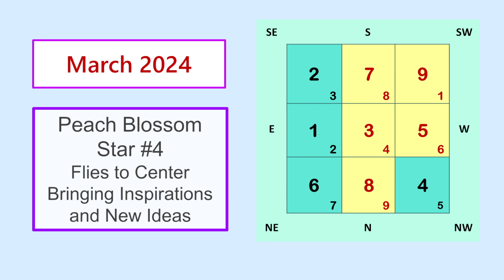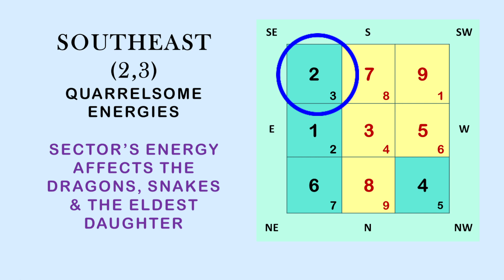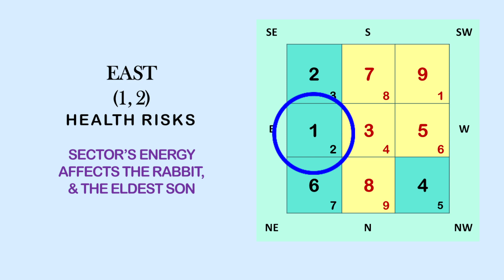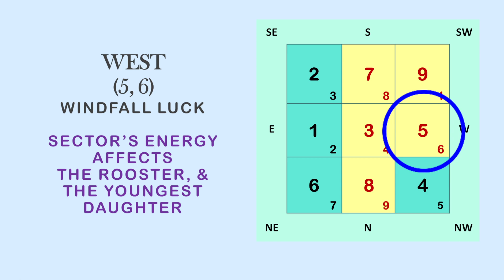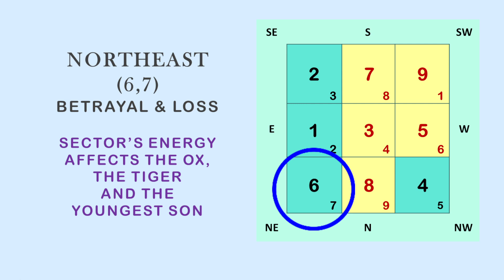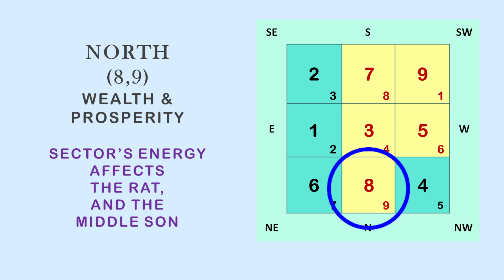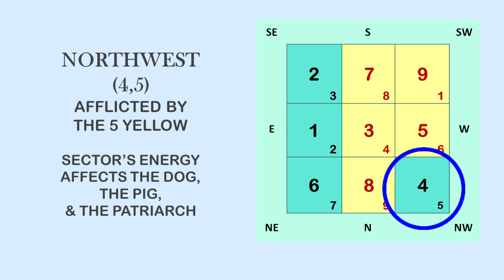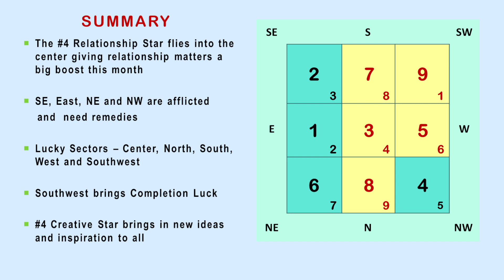March 2024 Flying Stars Feng Shui Forecast / Relationships and Creativity Gets a Boost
The #4 Flies into the center of the home this month, bringing great energies for Love and Creativity, New Ideas, and Inspiration for everyone in the home.

Note:  I am considering stopping my monthly feng shui forecasts.  Please share your comments and thoughts if you have found my monthly feng shui forecasts beneficial to you so that I can get a sense of the amount of interest for them.  Your feedbacks are really appreciated.  Thank You!

Join Margaret on this channel as she shares invaluable lessons and useful information about harmonious living, a healthy lifestyle, Feng Shui, natural remedies, exercises, and Chinese Metaphysics.  Margaret is an author, speaker, and consultant; the founder of Cecconet Publishing House and Feng Shui for Health and Wealth; author of "What Ever Happened to APPLE?" and “A Homeowners Guide to Feng Shui, Easy Tips to a Harmonious Home”.